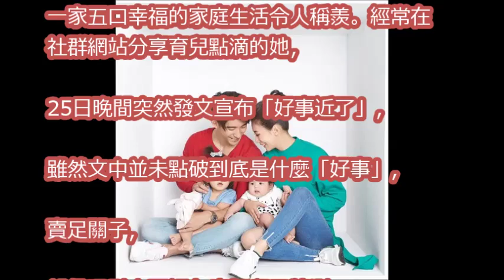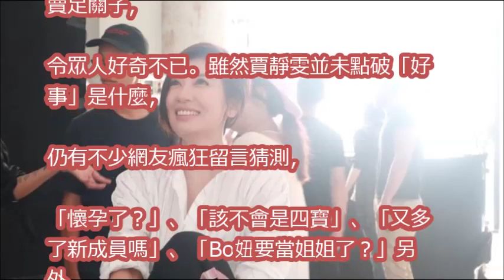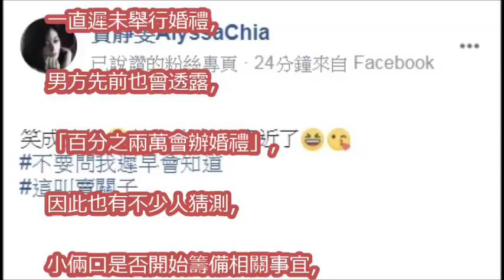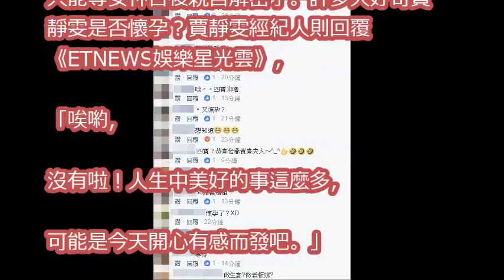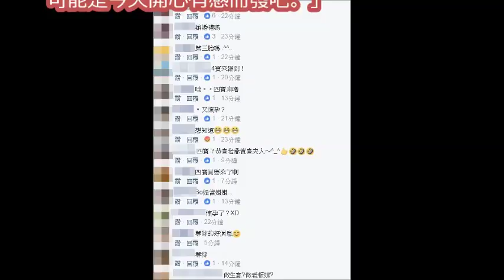賈靜雯宣布：好事近了！ 網友全暴動狂喊「四寶」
有網友狠酸賈靜雯連生3女「跟小S一樣生不到男孩」，沒想到「算命仙」鐵口直斷預言